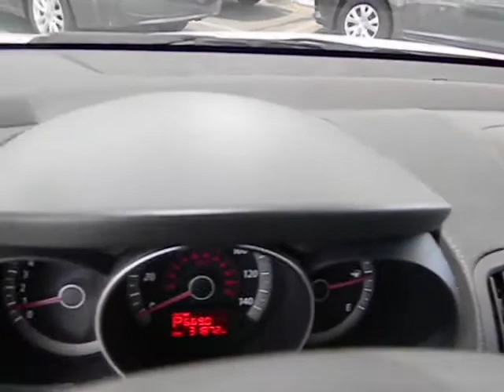2012 Kia Forte - Sedan San Antonio TX HA6184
2012 Kia Forte  - Stock#: HA6184

Gunn Honda
14610 IH-10 W

Real gas sipper!!! 36 MPG Hwy* New Arrival.. Safety equipment includes: ABS Traction control Curtain airbags Passenger Airbag Signal mirrors - Turn signal in mirrors...It has tons of features such as: wireless phone connectivity Power locks Power windows Auto Air conditioning...